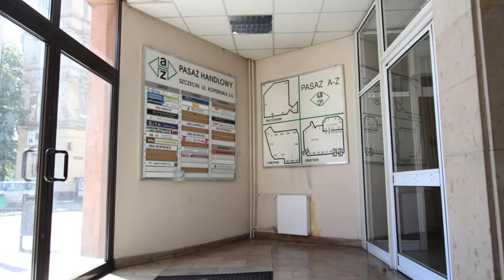Lokal na sprzedaż w Pasażu A - Z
Na sprzedaż lokal użytkowy o powierzchni ok. 12 m2 umiejscowiony w Pasażu Handlowym A-Z w centrum Szczecina. Doskonała lokalizacja – w rejonie Bramy Portowej, ul. Krzywoustego i al. Wojska Polskiego, z dużym natężeniem ruchu pieszego i samochodowego, co gwarantuje dotarcie do szerokiego grona potencjalnych klientów.

Lokal usytuowany na piętrze dwukondygnacyjnego obiektu usługowo-handlowego z windą, wykończonego w wysokim standardzie. Monitorowany i chroniony (po godzinie 19:00 dostęp tylko przy użyciu karty), codziennie sprzątany. Możliwość przyłączenia linii telefonicznej, internetu oraz korzystania z toalet. Doskonale nadaje się na biuro lub lokal usługowy, w pełni wyposażony w meble biurowe IKEA (biurko, fotel, szafka na dokumenty na kółkach, duża szafa na segregatory, szafka kawowa, krzesła, żaluzje). Do oferowanej nieruchomości przynależy również ok. 12 m2 powierzchni przed samym lokalem, którą można wykorzystać np. na dodatkową ekspozycję towaru. Na miejscu w pasażu – punkt Poczty Polskiej. Ponadto zapewniony jest dostęp do parkingu zamykanego bramą z pilotem.

Możliwość oklejenia – w celach reklamowych – kilku witryn obiektu handlowego od strony ulicy, wszystkich witryn lokalu skierowanych na wewnętrzny hol oraz zamieszczenia nazwy firmy na tablicach informacyjnych przy wejściach do pasażu.

Stan prawny – spółdzielcze własnościowe prawo z możliwością założenia księgi wieczystej. Współwłasność w częściach wspólnych pasażu.
Opłaty miesięcznie: 212 zł (czynsz administracyjny obejmujący: eksploatację, centralne ogrzewanie oraz podatek od nieruchomości) + 53 zł (zrządzanie obiektem, ochrona, monitoring, sprzątanie, winda, rozliczenia) + prąd według zużycia.

Zapraszamy na prezentację!

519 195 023